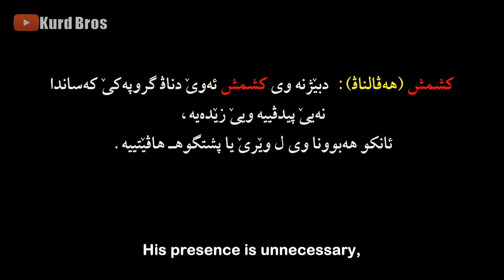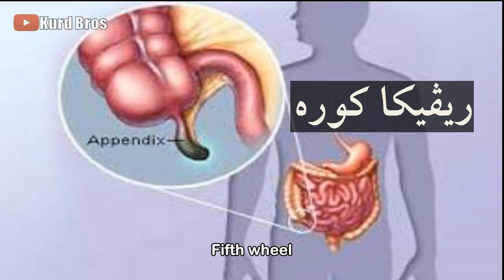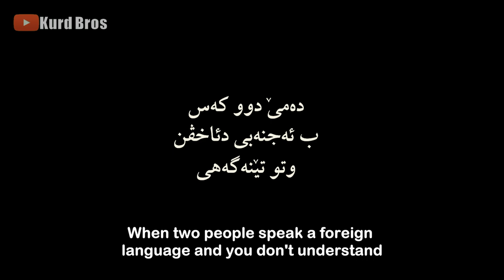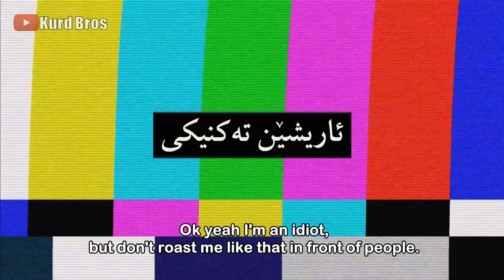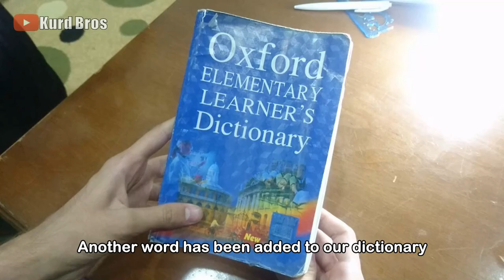کشمش (پەیڤێن کوردی) | Kishmish - Word of the day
Learn what the word "Kishmish" means as an adjective in Kurdish with Kurd Bros.
فيرببه رامانا بةيفا (كشمش) وةك هةفالناف دكةل كورد بروس.